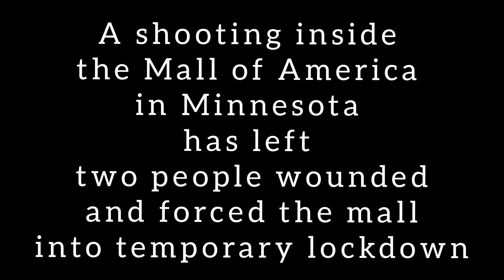Shooting inside the Mall of America